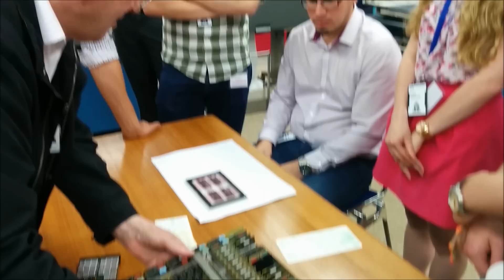IBM Extreme Blue UK 2014